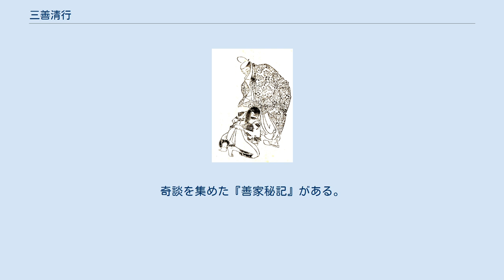三善清行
三善 清行（みよし の きよゆき/きよつら）は、平安時代前期の公卿・漢学者。
淡路守・三善氏吉の三男。
官位は従四位上・参議、贈正二位。
 正義感に溢れた経世家で権威に屈せず、そのために官位が停滞したと言われている。
 巨勢文雄に師事。
大学寮に入って紀伝道を修め、貞観15年（873年）文章生、翌年には文章得業生を経て、陽成朝の元慶5年（881年）対策を受験するが不第となる。
この時の問頭博士が菅原道真で、後に事あるごとに道真と対立することになる。
また紀長谷雄等代々の文章博士との激しい論争でも知られる。
翌元慶7年（883年）改判により丁第で及第し、元慶8年（884年）大学少允に任官する。
 仁和2年（886年）少内記に任ぜられると、仁和3年（887年）従五位下・大内記に叙任され、光孝朝から醍醐朝前期にかけて内記を務める。
仁和4年（888年）の阿衡事件（阿衡の紛議）に際しては藤原佐世・紀長谷雄と共に所見を述べ、橘広相の説を退けた。
寛平5年（893年）備中介となり地方官を務めるが、ここで地方社会の実情を知り、政治の生きた理念を学んだ。
 昌泰3年（900年）文章博士に任ぜられる。
このころ宇多天皇の寵を受けるも左大臣・藤原時平と対立し朝廷内で孤立を深めつつあった右大臣・菅原道真に対し、清行は書簡を呈して引退を勧告したが、道真は長年の確執からこれを退けてしまう。
ただし、書簡を受け取るまえ道真は既に幾度も、学業に専念したいので政治家を引退したい、と宇多天皇に上申していたが、悉く却下されている。
やがて清行の危惧はあたり、昌泰4年（901年）昌泰の変が発生し、道真は大宰員外帥に左遷されてしまった。
なおこの時、清行は時平に対して、道真の関係者全てを連座の対象とすると、道真の祖父清公以来の門人が全て処罰の対象となり朝廷が機能停止に陥る事を指摘し、処分を道真の親族と宇多上皇の側近のみに留めたことや、清行が道真の嫡男・高視の失脚で後任の大学頭に就いたことから、清行の政変への関与も指摘されている。
延喜3年（903年）式部少輔を兼ね三職兼帯の栄誉に浴す。
 陰陽天文に明るく、昌泰4年（901年）は讖緯説による辛酉革命の年に当たると指摘し、「延喜」への改元を提唱して革命勘文・辛酉改元の端緒を開く。
その後も、延喜4年（904年）従四位下、延喜5年（905年）式部権大輔、延喜14年（914年）式部大輔、延喜15年（915年）従四位上と文人として昇進を続ける。
この間、延喜5年（905年）より藤原時平らとともに『延喜格式』の編纂に参加したほか、延喜14年（914年）朝廷の求めに応じて『意見封事十二箇条』を上奏し、備中介としての経験を踏まえて、崩れつつある律令制の実態を述べ、主に地方政治と官人・学生処遇の改善を求めたが、もはや朝廷に国政改革の意志はなく、意見の大部分は採用されなかった。
 延喜17年（917年）参議兼宮内卿に任ぜられて公卿に列した。
延喜18年（918年）12月7日卒去。
享年72。
最終官位は参議宮内卿従四位上。
 主著に『円珍和尚伝』『藤原保則伝』『意見封事十二ヶ条』など。
漢詩文に優れる。
奇談を集めた『善家秘記』がある。
 注記のないものは『公卿補任』による。